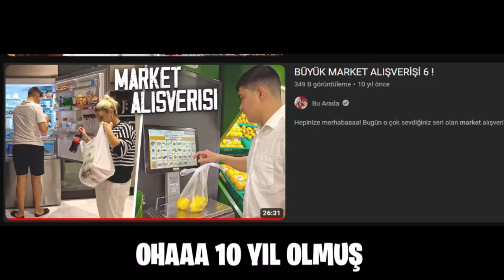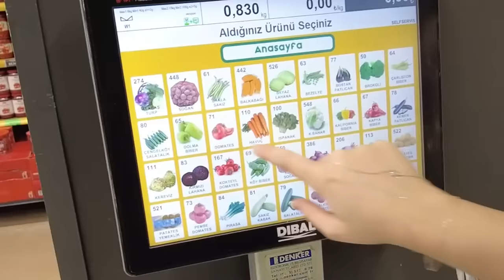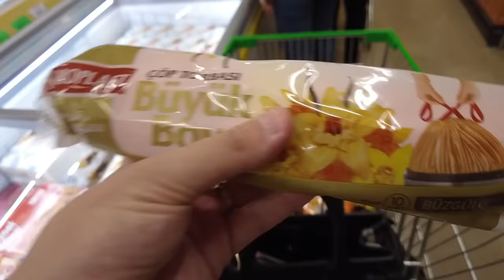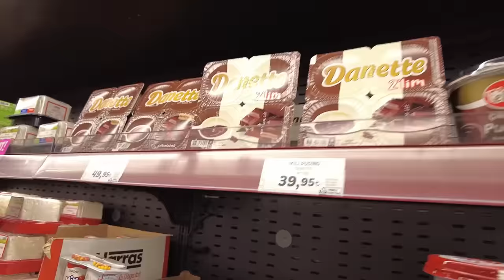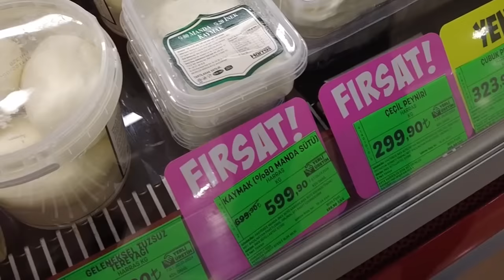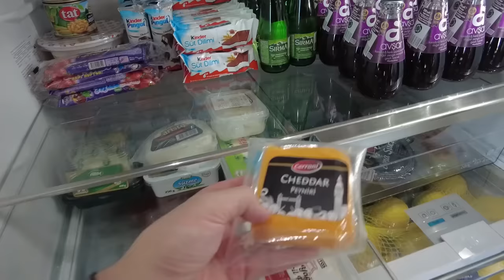UZUN BİR ARADAN SONRA MARKET ALIŞVERİŞİ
Hepinize merhabaaaa! Bugün uzuuun bir aradan sonra tekrardan eğlenceli bir market alışverişi videosuyla karşınızdayız. Umarım beğenirsiniz keyifli seyirler.